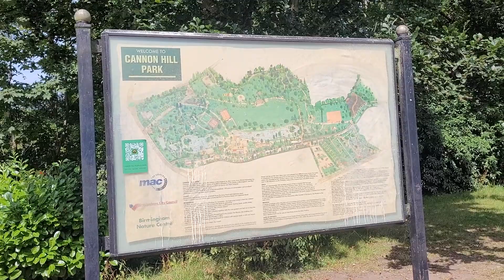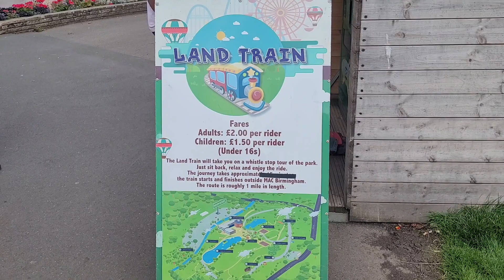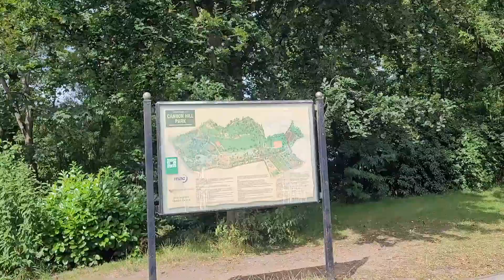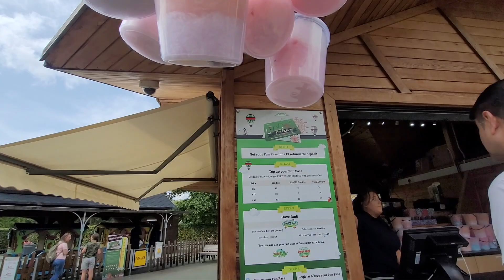Day Out at Cannon Hill Park | Birmingham, UK | Sonia Solanki's Cuisine